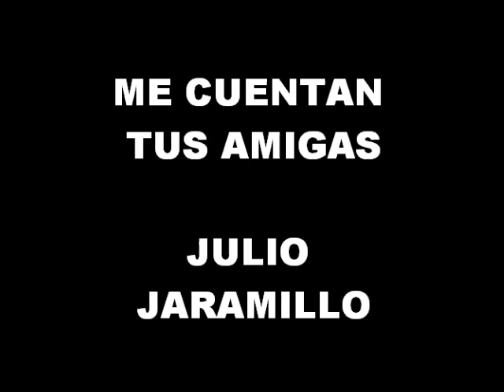ME CUENTAN TUS AMIGAS Julio Jaramillo xaf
JULIO JARAMILLO